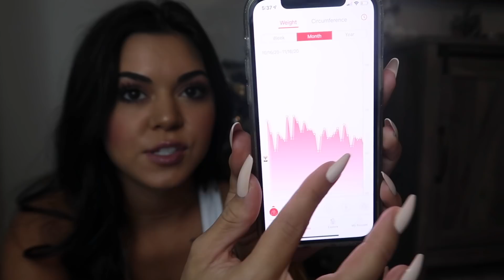What i got for Christmas 2020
the scale i showed

about me ッ
Name: Steph Pappas
Age: 20
Location: Ohio
Camera: Canon G7X
Editor: Final Cut Pro X